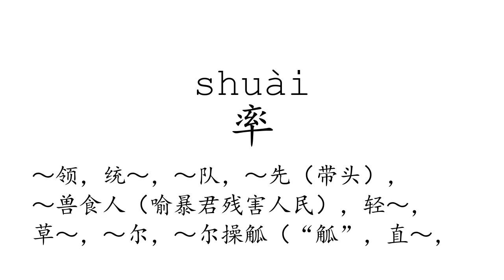Learn Chinese with strokes, pronunciation and words (How to pronounce Chinese character 率)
How to write and pronounce the 422nd frequently used Chinese character: 率.

  1, The meaning of a word changes according to its tone.
  2, It is the only pictographic language still in use today, which is quite intuitive.
  3, It is one of the most ancient languages, but still adapting newly-created words stably.